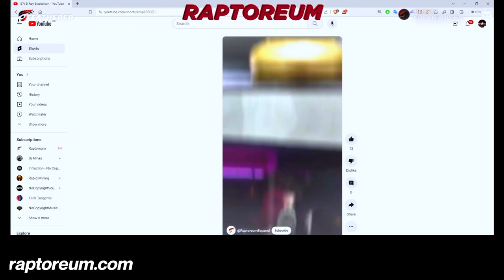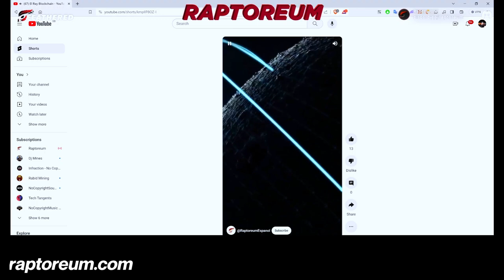Full RTM Weekly Update / January 7, 2024. (Chapters in Description)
Full Raptoreum (RTM) Weekly Update For January 7, 2024 with Big Piggy, Binarai, Charlie, Scherm and Alejandro.

Chapters:

00:00 Start
00:16 New Developer!
01:18 Piggy's Code Update
02:20 Support From DJ Mines
03:37 Charlie's Winter Walkabout Clip
05:04 Soka GameDev Update
06:21 Talon Wallet Website Update
07:16 RTM Now Trackable on BitGet
07:40 Discordant Note on Discord
09:20 New Years Wallet Give-away Results
13:00 Twitter Spaces Broadcast
13:35 Marker 1
14:40 Charlie on WinterBorne
15:14 Spanish Community's New All-AI Video
19:19 Fodgen's New Discord Emojis
19:29 New Raptoreum Mining Pool
19:48 Thanks to Thrift Store Hacker
20:05 RTM Document Updates
21:18 Alejandro's Spanish Community Update
23:14 Scherm's Discord Community Update
26:01 Community Questions
27:58 Are you going to drop Python libraries to communicate with contracts?
28:30 Any time frame on asset decoupling?
29:51 Are smart contracts running this year on testnet at least?
30:51 When Citadel?
32:39 Regarding new large exchanges..
35:10 New ETFs Discussion

Be sure to join the Raptoreum Discord